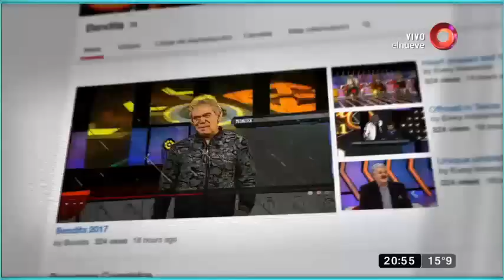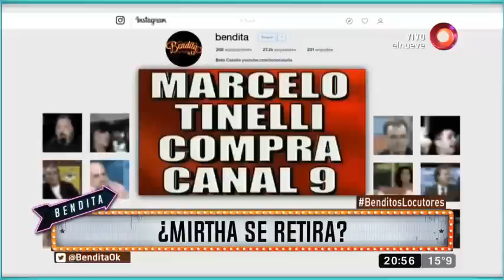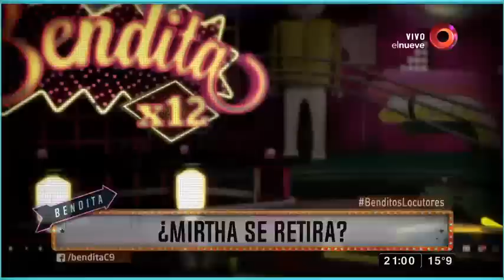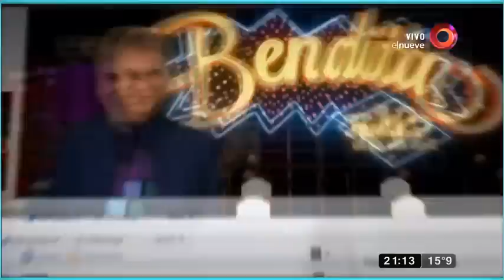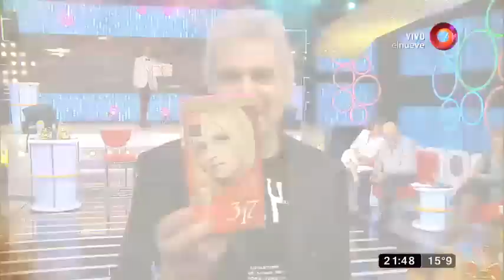Bendita: Programa del 03 de Julio 2017